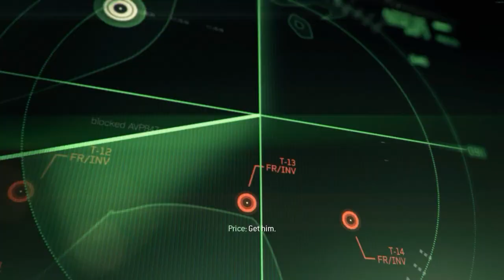Call of Duty: Modern Warfare 3 - Mission 4 - Persona Non Grata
Evacuate Soap from the mountain safe house.